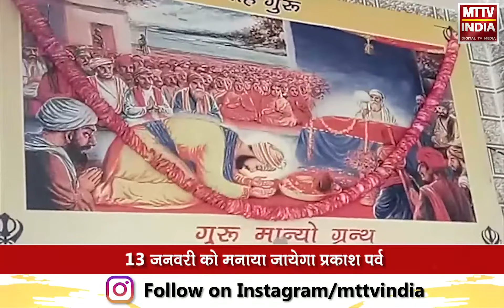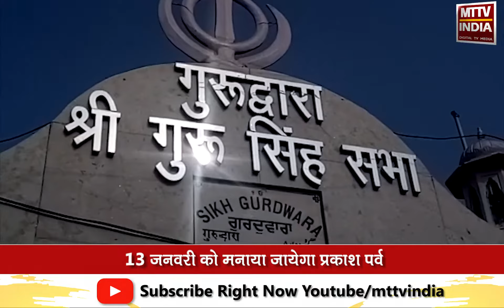गुरु गोविन्द सिंह के जन्मोत्सव की तैयारियां शुरू | MTTV INDIA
गुरु गोविन्द सिंह के जन्मोत्सव की तैयारियां शुरू

जन्मोत्सव को प्रकाश पर्व के रूप में मनाया जाता है

13 जनवरी को मनाया जायेगा प्रकाश पर्व

अजमेर में निकाली प्रकाश पर्व को लेकर रैली